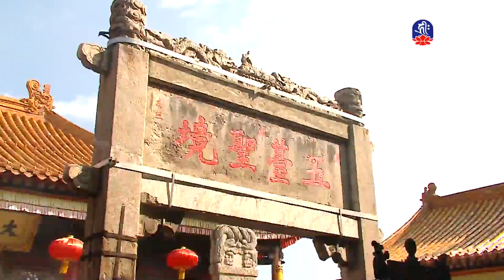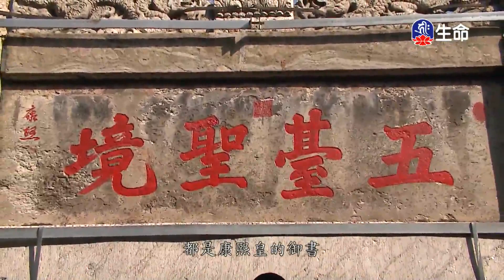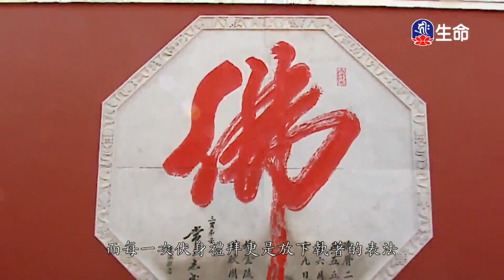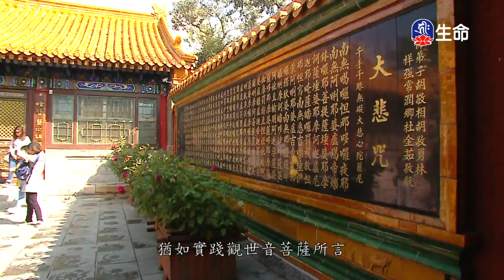願力的力量__(lifetv_20210307_03:00)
_願力的力量。